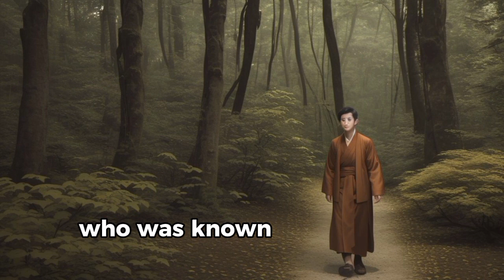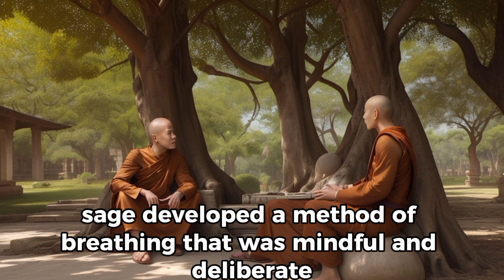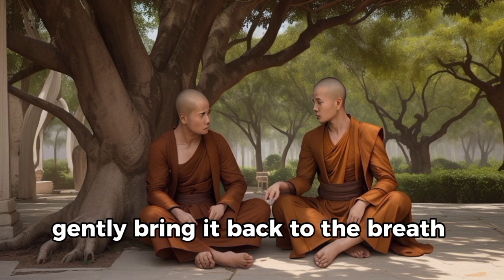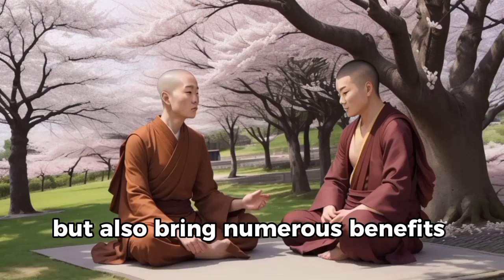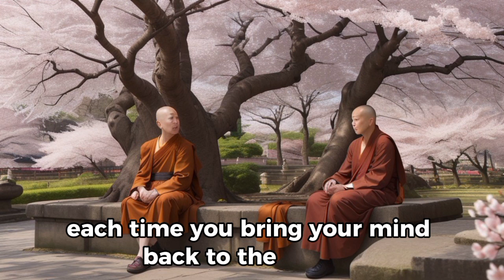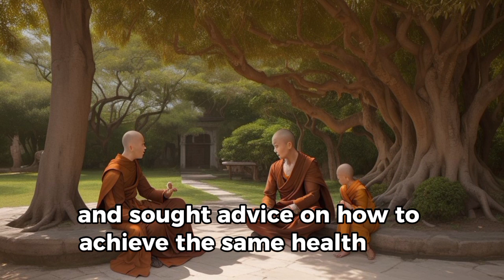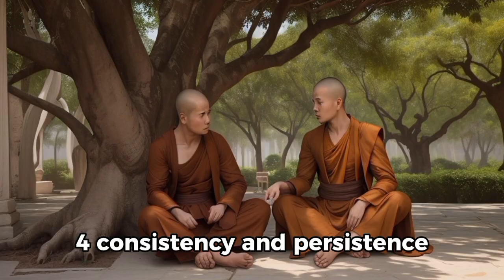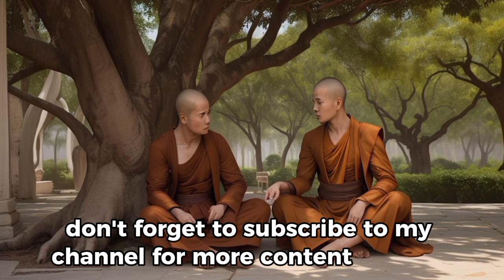Focus On Breathing You Will Never Get Sick Again - Buddhist And Zen story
In this transformative video, we delve into the profound teachings of Zen and Buddhist philosophy to explore the art of mindful breathing. Discover how mastering your breath can enhance your health, boost your immune system, and contribute to a life of balance and tranquility. Guided by ancient wisdom and modern science, we unveil 10 powerful techniques to focus on your breathing, helping you harness the power of mindfulness to potentially prevent illness and cultivate a harmonious existence.

Join us on this enlightening journey as we:
1. Uncover the secrets of breath awareness in Zen meditation.
2. Learn how controlled breathing can reduce stress and enhance immune function.
3. Integrate Buddhist mindfulness practices into your daily routine.
4. Explore the scientific benefits of deep, diaphragmatic breathing.
5. Practice breath control exercises to promote physical and mental well-being.
6. Embrace the healing power of present-moment awareness.
7. Understand the connection between breath and the body's energy flow.
8. Use breathing techniques to balance your mind, body, and spirit.
9. Implement practical tips for incorporating mindful breathing into everyday life.
10. Experience the transformative impact of consistent breath-focused meditation.

By the end of this video, you will have the tools to turn your breath into a powerful ally against stress, illness, and imbalance. Let's breathe our way to a healthier, more vibrant life. Zen breathing, mindful living, breath control, Healing meditation, deep breathing